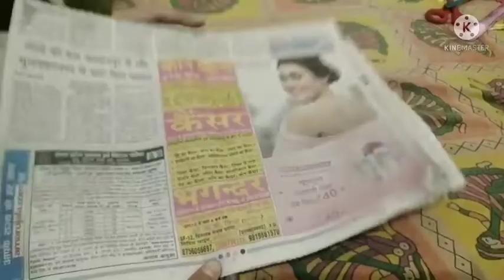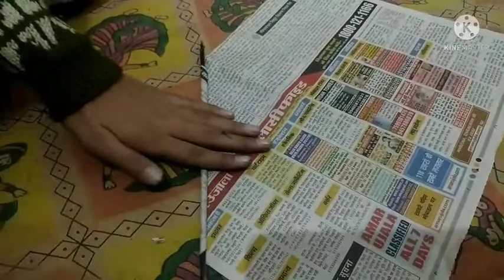DIY making a simple Photo frame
Material use-
1. Cardboard
2. Gum
3. Pencil
4. Scissors
5.  Paper